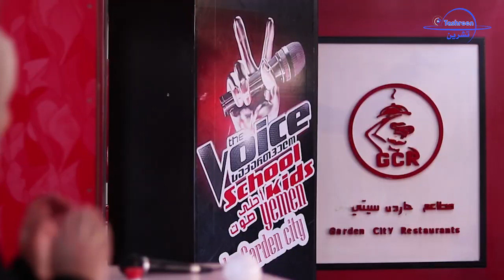اعلان في برنامج The voice Yemen